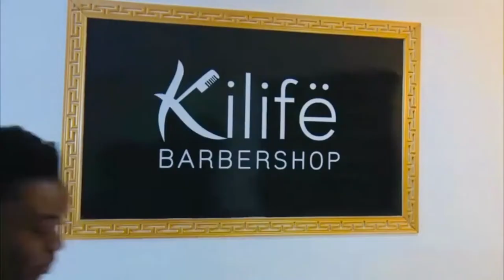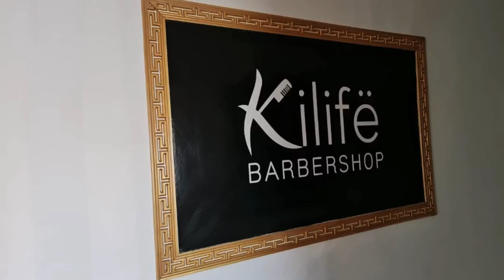Kilifë Barbershop un vrai petit bijou dans Dakar❤️ Kane Ladybarber vous explique tout son parcours❤️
Découvrez dans cette vidéo d’où est née cette passion pour la barberie et appréciez la visite guidée 😍🧘‍♂️...